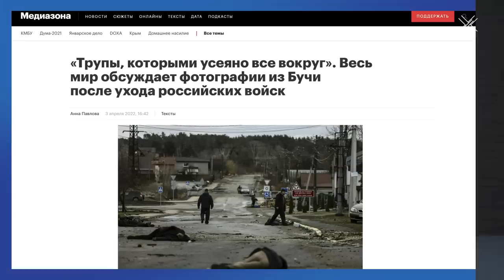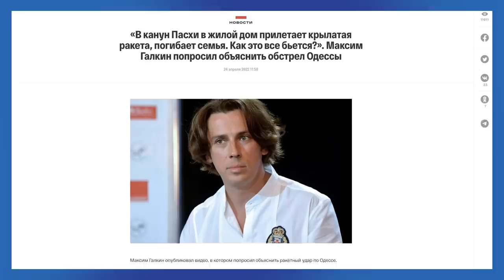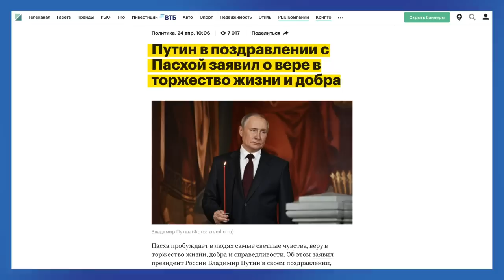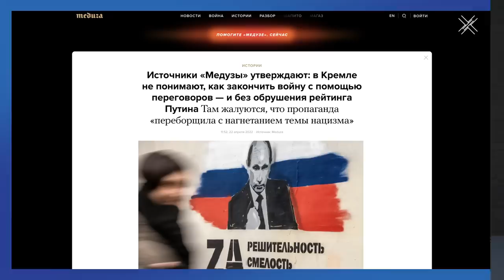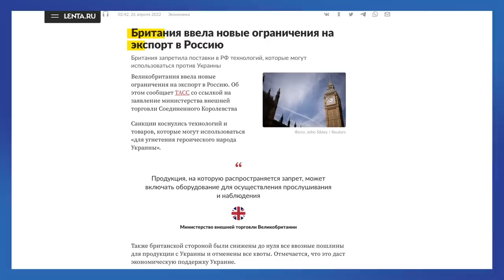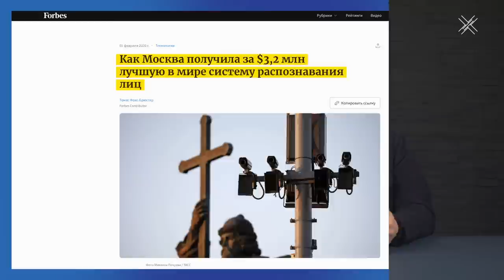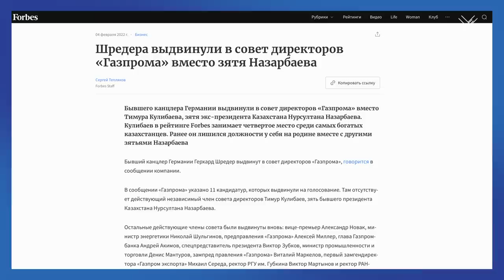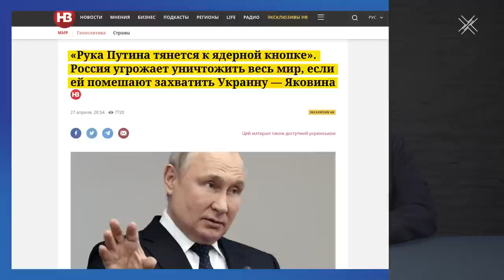Зачем вводятся санкции против России? | Блог Ходорковского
На обстрел украинских городов, убийство мирных жителей и мародерство российских войск Запад ответил несколькими пакетами санкций.

Но какая у этих санкций цель? Быстро закончить агрессию? Сместить сумасшедшего Путина? Наказать ответственных за войну? Санкции вообще работают? Ответы на эти вопросы, на самом деле, не так очевидны.

Давайте разберемся, почему санкции оказались окружены заблуждениями и острыми дискуссиями.